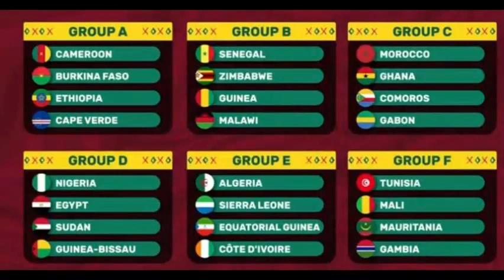CAN 2021: PROJECTION SUR LES FAVORIS QUI IRONT JUSQU'EN FINALE. IL S'AGIT DE L'EQUIPE DU.......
CAN 2021: PROJECTION SUR LES FAVORIS QUI IRONS JUSQU'EN FINALE. IL S'AGIT DE L'EQUIPE DU.